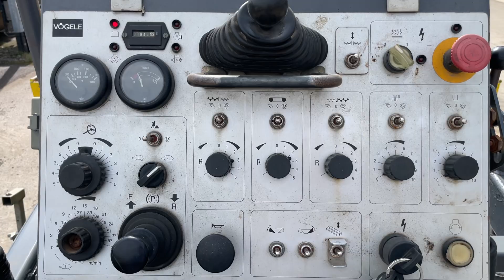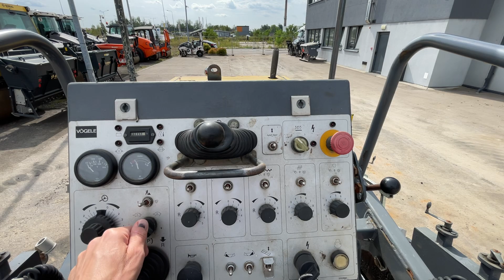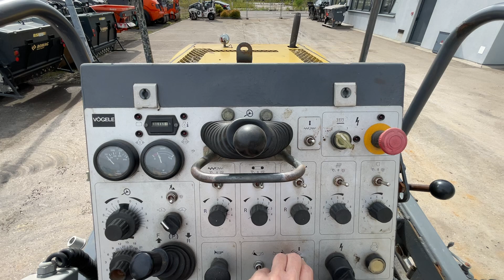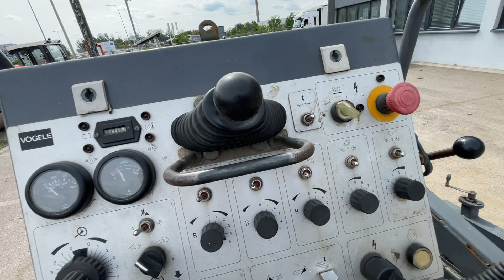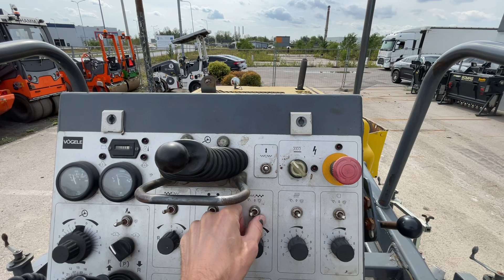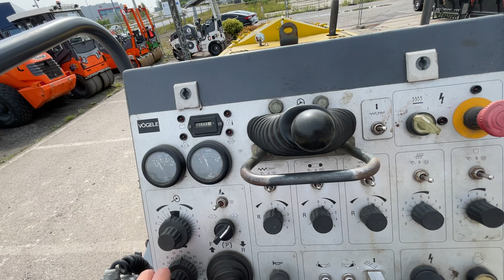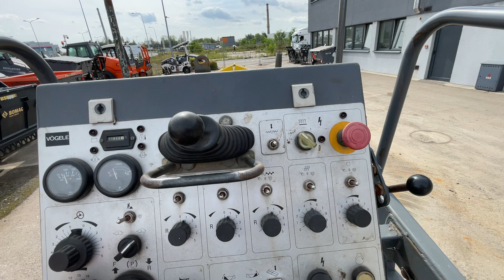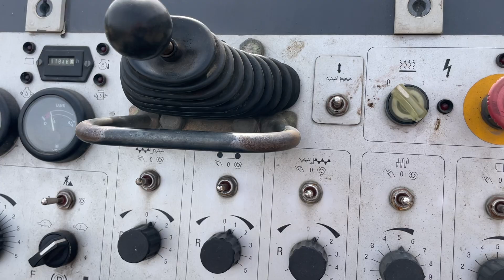Vögele SUPER 800 ✅ gąsienicowy rozściełacz masy bitumicznej o niskim przebiegu ✔️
Niewątpliwym atutem tej gąsienicowej rozkładarki asfaltu jest niski przebieg :) Maszyna jest w dobrym stanie technicznym, wielokrotnie pracowała na wynajmie i jest sprawdzoną układarką asfaltu w boju :) Jeśli jesteście zainteresowani, zapraszamy do kontaktu i odwiedzin :)

Poniżej trochę podstawowych informacji technicznych:

Vögele SUPER 800 układarka asfaltu/rozściełacz masy bitumicznej
Rok produkcji: 2010
Motogodziny: 1947

- waga operacyjna: 6.1 t

Wyposażenie:
- stół hydrauliczny AB 200 TV (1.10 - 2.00 m)
- ogrzewanie stołu elektryczne
- system niwelacji Vögele
- silnik Deutz 45 kW

Stan techniczny dobry.

Autoryzowany dealer MOBA. Sprzedaż komponentów, części i serwis systemów niwelacji.

Granulatory CAMS.

Dostawca części zamiennych do maszyn drogowych i budowlanych. Specjalizacja Vögele, HAMM, Wirtgen, Volvo, Dynapac, BOMAG, AMMANN.

Możliwość wynajmu rozściełacza masy bitumicznej / układarki asfaltu. Wynajem maszyn drogowych i budowlanych. Wynajem rozściełaczy asfaltu. Wynajem walców. Wynajem koparek.

EN
Vögele SUPER 800 asphalt paver
Working hours: 1947

- operating weight: 6.1 t

Equipment:
- hydraulic screed AB 200 TV (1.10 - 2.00 m)
- electric screed heater
- Vögele leveling system
- Deutz engine 45 kW

Authorized MOBA dealer.

Authorized CAMS dealer.

Supplier of spare parts for road and construction machinery. Specialization Vögele, HAMM, Wirtgen, Volvo, Dynapac, BOMAG, AMMANN.

DE
Vögele SUPER 800 Raupenfertiger
Baujahr: 2010
Betriebsstunden: 1947

- Betriebsgewicht: 6.1 t

Ausrüstung:
- hydraulisch ausfahrbare Bohle AB 200 TV (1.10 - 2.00 m)
- elektrischer Bohlenheizung
- Vögele Nivelliersystem/Querneigungsregelung
- Deutz Motor 45 kW

Die Maschine ist in guter Zustand.

Autorisierter Händler von MOBA.

Autorisierter Händler von CAMS.

Lieferant von Ersatzteilen für Straßen- und Baumaschinen. Spezialisierung Vögele, HAMM, Wirtgen, Volvo, Dynapac, BOMAG, AMMANN.

UA
Фогель СУПЕР 800 асфальтоукладчик
Наработка: 1947 м/ч

- эксплуатационная масса: 6.1 т

Оснащение:
- базовая ширина AB 200 TV (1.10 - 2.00 м)
- электрическая система обогрева
- автоматическая система нивелирования Фогель
- двигатель Deutz 45 кВт

Б/у, в хорошем техническом состоянии.

Официальный дилер MOBA.

Официальный дилер CAMS.

Поставщик запчастей для дорожной и строительной техники. Специализация Vögele, HAMM, Wirtgen, Volvo, Dynapac, BOMAG, AMMANN.